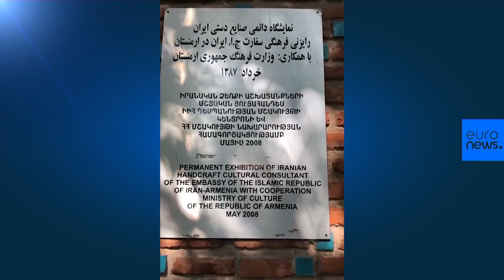مسجد کبود ایروان؛ یادگار هنر ایرانی در ارمنستان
دولت ارمنستان در سال ۱۳۹۴ با تصویب طرحی حق ادارهٔ این مسجد را برای مدت ۹۹ سال به ایران واگذار کرد تا از ساختمان این مسجد به عنوان مرکزی فرهنگی استفاده شود.…